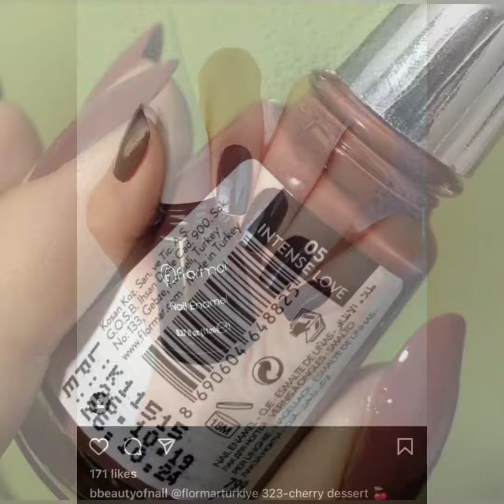Beautiful nail polish colours with shade and number-nude nail paints colors!!